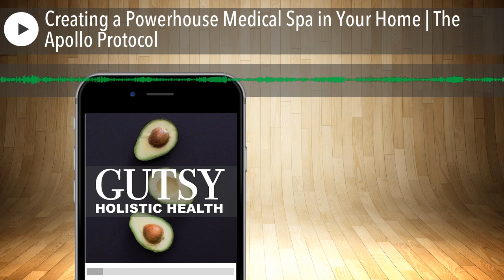Creating a Powerhouse Medical Spa in Your Home | The Apollo Protocol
In this episode of Gutsy Health, Juanique and Tristin introduce the Apollo Protocol, a DIY medical spa you can put together in your own home to supercharge your natural healing abilities without going bankrupt. The Apollo Protocol emphasizes three tools: oxygen, ozone, and sauna. It is invaluable for serious illness and serious performance.

Introduction to Episode 1:31
Exercise 9:55
Who is this for? 37:17
The Power of your Mind 50:08
Ebola 52:17

“We’re taking it a step further with the apollo protocol because you don’t have to be near us for this. You don’t have to buy a plane ticket to the other side of the country and fall into the same trap where you might get a month of treatments but then you’ve gotta go back home and it’s not enough time.” 42:32